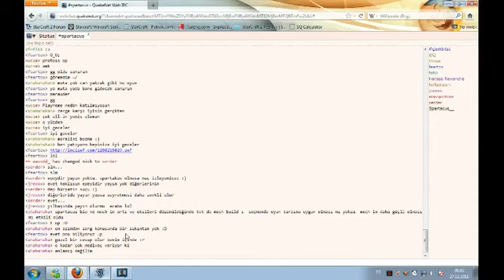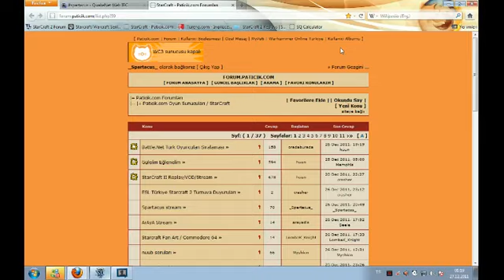Spartacus | StarcraftTurkiyeTV [id:173348] Archive (2011-12-26 23:07:07 - 23:36:29)